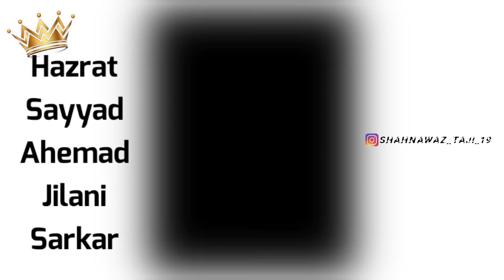Hazrat Sayyad Ahemad Jilani Sarkar_gadchiroli sharif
I Hope Gies You Like All My Videos 🥰

-Write Comments ✓
If You Want Islamic Status & Islamic Videos & Whatever You Want -
-Then Write Comments ✓

If You Want To Ask Me Something, Then Massage Me On Instagram & Follow Me 😜